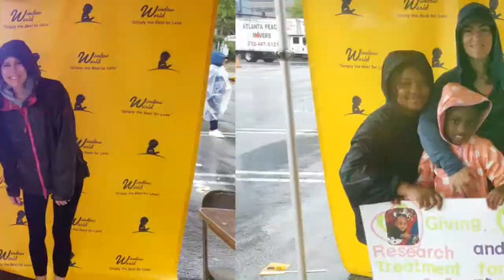St. Jude Run Walk 2015 Team Angel Cake!!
St. Jude Run Walk 2015